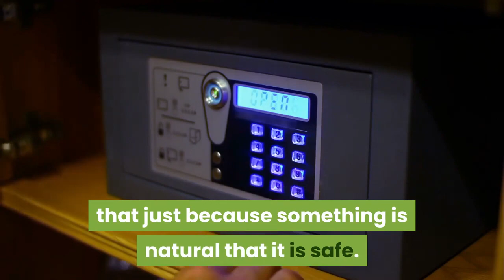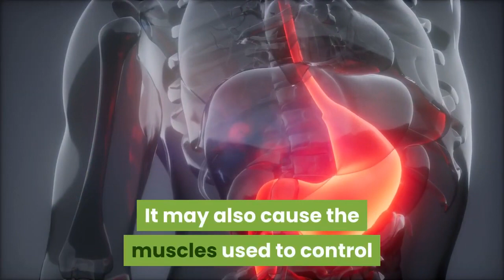LOSE WEIGHT FAST | HOW TO LOSE BELLY FAT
lots of people having an issue with lossing weight , However , here is some tips it might be for you .What is the best way to loss weight ?What products should i avoid ?What product is suitable for you ?This video is published with creative commons licence from original author